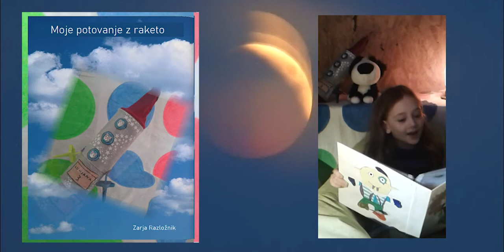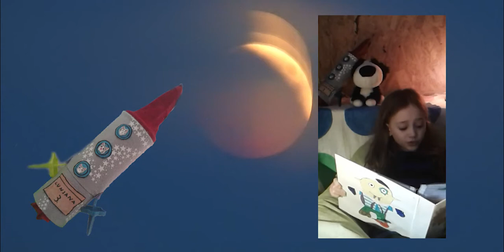Zarjina bralna čudesa: Uvod, Moje potovanje z raketo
Uvod in
 I.- Moje potovanje z raketo =
naloga za likovno umetnost (izdelaj raketo iz odpadne embalaže) + naloga za slovenščino (napiši zgodbico)
Video: Grapa produkcija